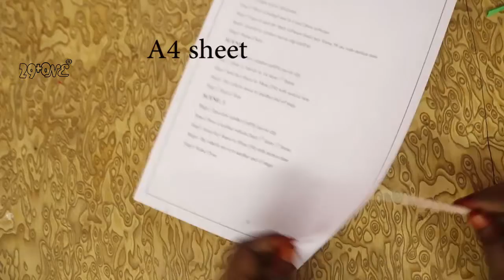Easy home decoration| Beautiful home decor |wall hanging craft |beautiful craft work|29plusone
I show this video easy home wall hanging craft. its very simple handmade

Materials
* Color paper
* A4 sheet (one side paper)
* Thick sheet
* Glue